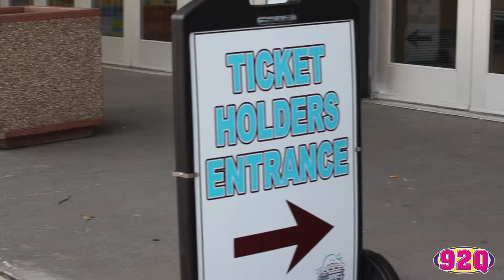92Q at Millennium Tour